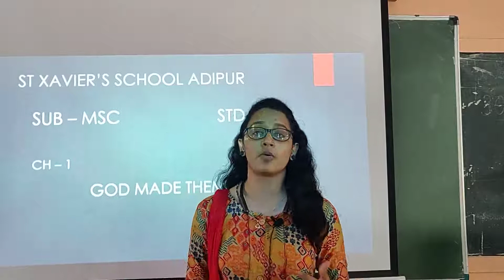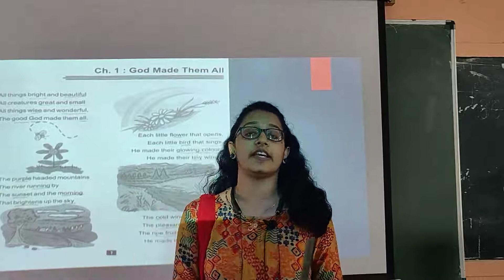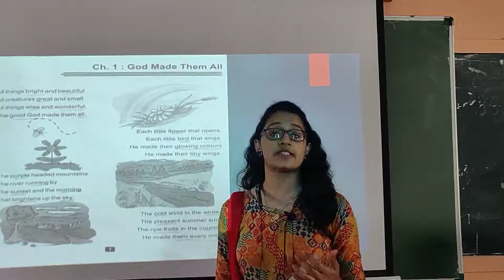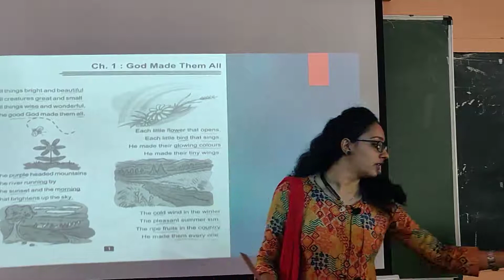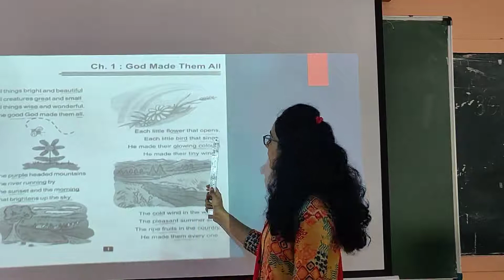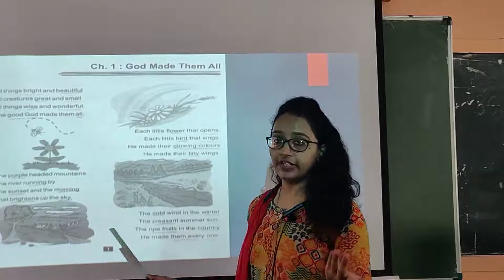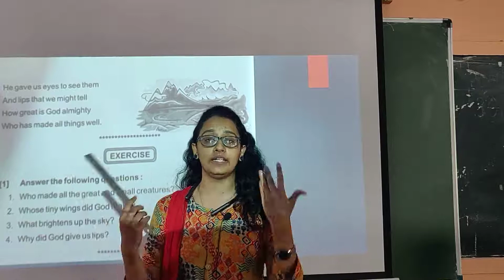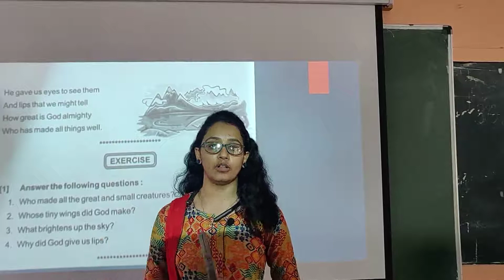Std 4 MSC Ch 1